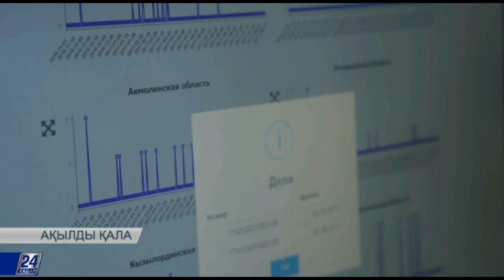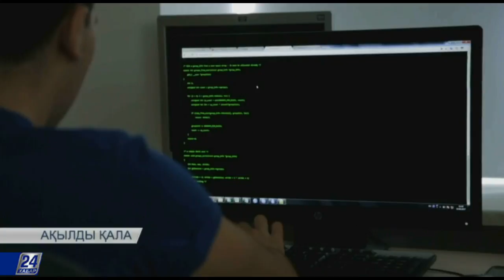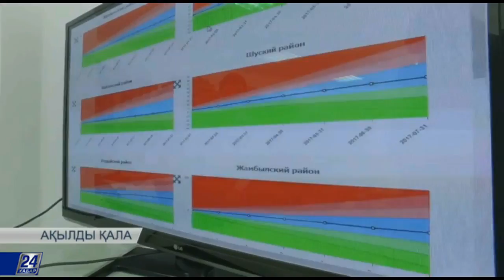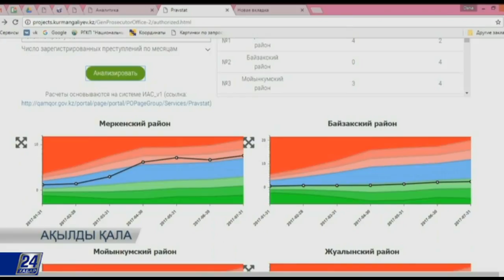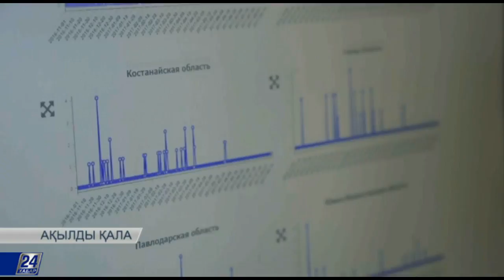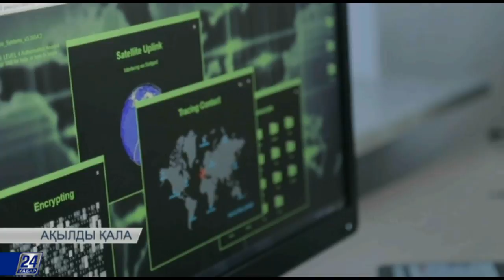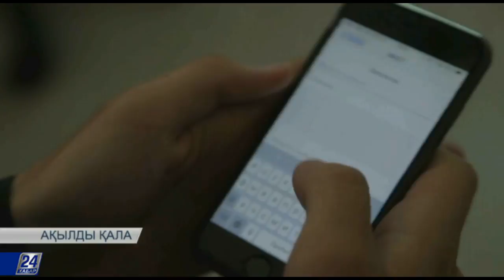Талдау орталығы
Ақылды қала - ең алдымен қауіпсіз қала. Ал қауіпсіздікті тек арнайы органдардың күшімен қамтамасыз ету мүмкін емес. Түбегейлі қауіпсіз қалаға айналу үшін, заң бұзушылықтардың себебін анықтап, оны жан-жақты зерттеу керек. Тек соның нәтижесінде ғана тиісті шараларды қолға алу қажет. Дәл осы мақсатпен Бас прокуратураның құрамындағы комитеттің жанынан «Талдау орталығы» ашылған болатын.